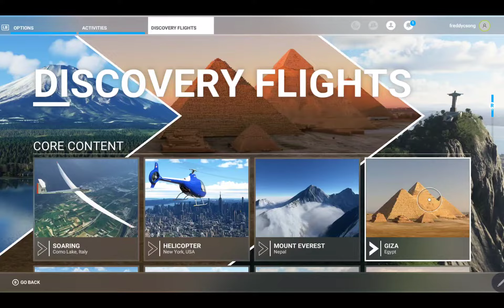Microsoft Flight Simulator - Exploring Giza, Egypt